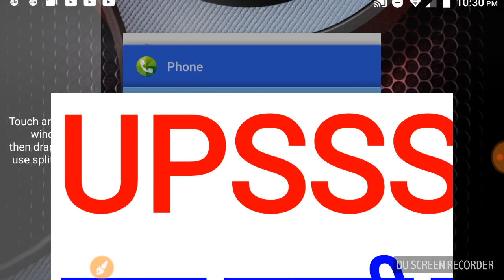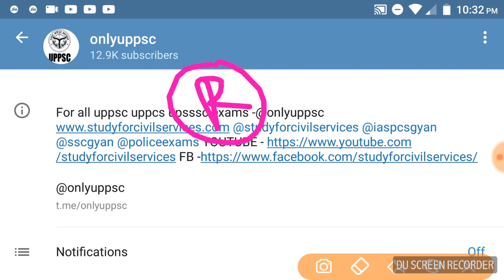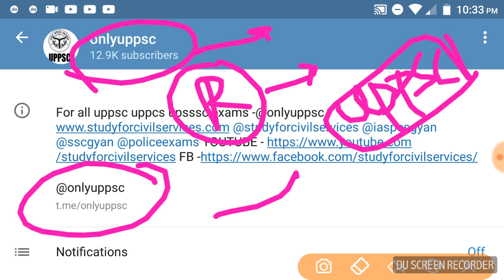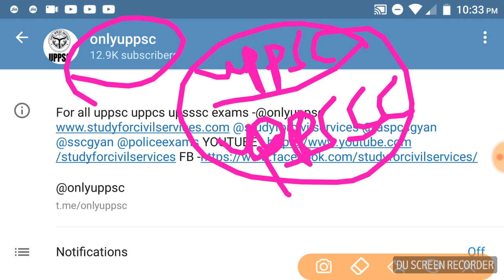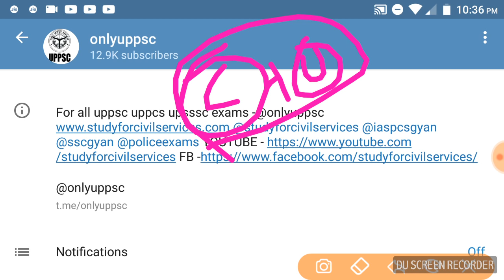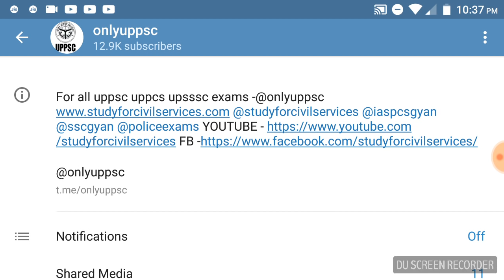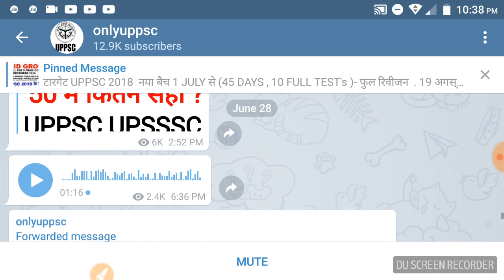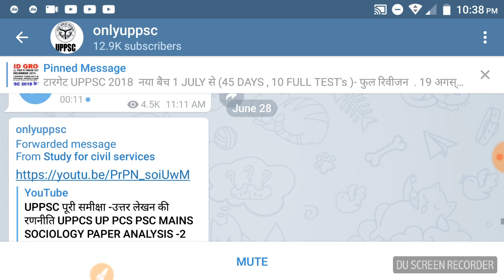UPSSSC सिर्फ पढ़ने वाले देखें UPPSC VDO latest news update notification online preparation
सबसे पहले इस टेलीग्राम चैनल को तुरंत ज्वाइन करिये सब कुछ फ्री इसी में मिलेगा UPSSSC FREE GROUP
टेलीग्राम कैसे ज्वाइन करें ? गूगल प्लेस्टोर में जाके टेलीग्राम एप्पको खोजिये और तुरंत उसको इनस्टॉल करिये ( बिलकुल वाट्सएप्प की तरह ही है - अपना नंबर डालकर  करना होता है ) फिर ऊपर दिए गए लिंक पे क्लिक करके उसको तुरंत ज्वाइन करिये
वी डी ओ    ग्राम पंचायत अधिकारी ग्राम विकास अधिकारी समाज कल्याण पर्यवेक्षक की पूरी तयारी घर बैठे करें ऑनलाइन बिलकुल  फ्री
18 मॉडल टेस्ट पेपर मिलेंगे सामान्य जानकारी के
15 मॉडल टेस्ट पेपर मिलेंगे सामान्य बुद्धि परीक्षण के
सामान्य हिंदी के भी मॉडल टेस्ट पेपर मिलेंगे
 USEFUL FOR UPSSSC VDO  GRAM PANCHAYAT ADHIKARI GRAM VIKAS ADHIKARI SAMAJ KALYAN PARYAVEKSHAK
UPSSSC 2018
also useful for UPPSC uppcs up pcs PSC 2018 latest news update notification upsssc vikas dal adhikari upsssc yuva kalyan adhikari